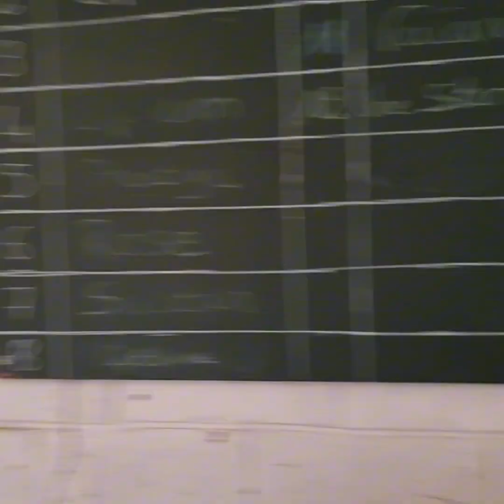[ Cour de SCO à trigny avec Rose ] ( c'était vraiment incroyable)